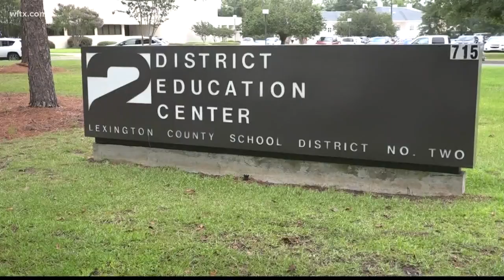Open Positions in Midlands School Districts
As students and parents get ready for the new school year... teachers and their districts have to get ready too.